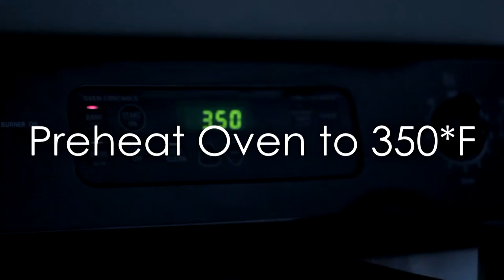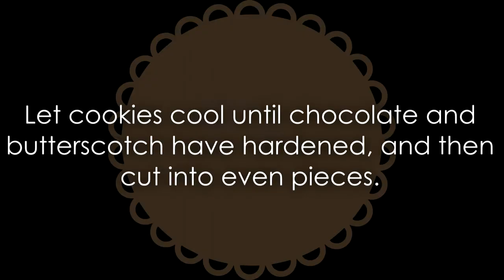Seven Layer Cookies - 3 DAYS 'TIL CHRISTMAS 🏔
These cookies are a family favorite! I make them every year during the holidays.

INGREDIENTS:
0.5 cup butter
1.5 cup graham cracker crumbs
1 cup semi-sweet chocolate chips
1 cup butterscotch chips
1